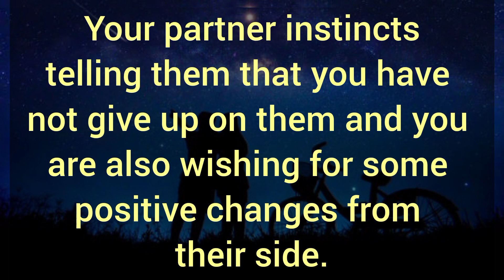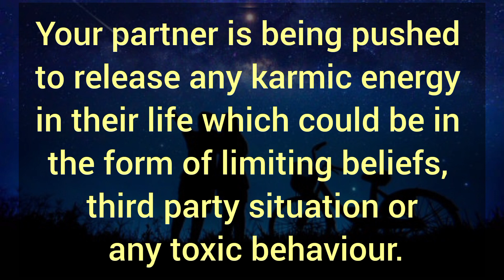🔥🫂Lied to you and chosen other things or people over you for which they are extremely regretful.🌈🌀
🔥🫂Lied to you and chosen other things or people over you for which they are extremely regretful.🌈🌀 Your Partner Fillings Today,

Related Queries-

divine masculine
dm to df
divine masculine
dm df
dm message to df today
dm tarot
twinflames